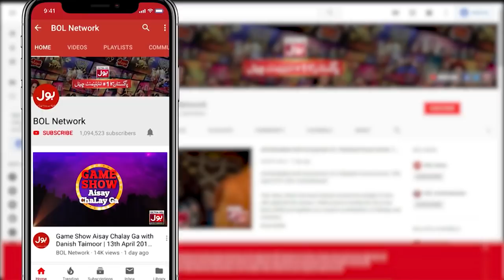Whistle The Ball | Game Show Aisay Chalay Ga League Season 3 | Danish Taimoor Show